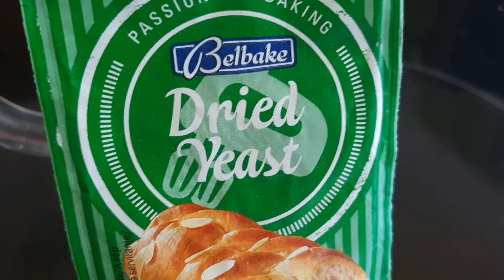8 plante pe care le putem fertiliza cu soluția de drojdie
Daca va place ceea ce fac si doriti sa ma sustineti, abonati-va canalului Creative Tv
Clipuri video utile: